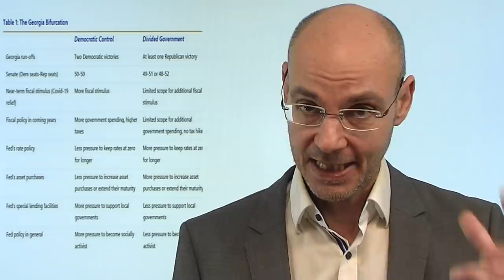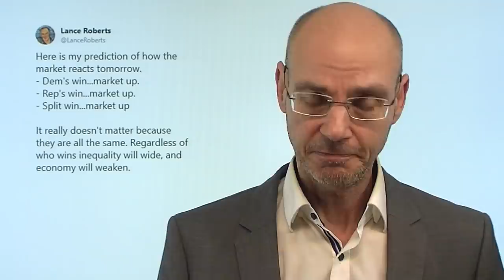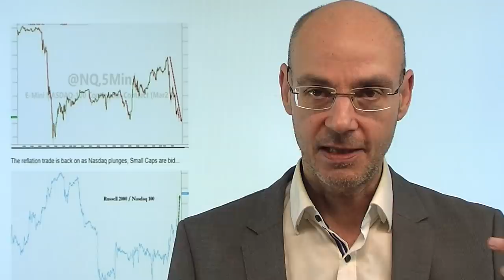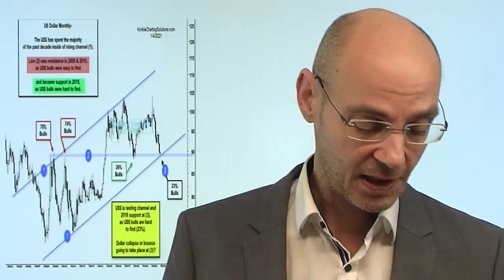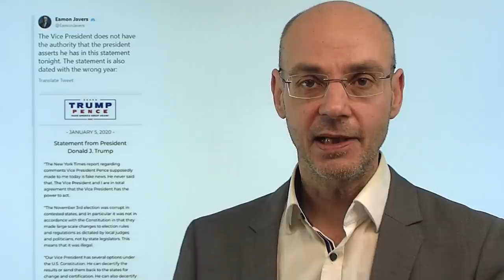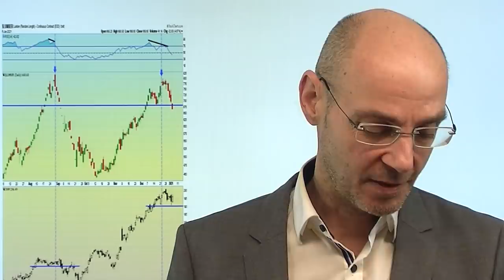US-Demokraten siegen - was jetzt? Videoausblick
Die US-Demokraten haben einen Sitz sicher, den zweiten Sitz sehr wahrscheinlich gewonnen in Senat - wie reagieren die Aktienmärkte nun darauf, dass die US-Demokraten auch im Senat eine knappe Mehhreit haben (durch die Stimme von Vize-Präsidentin Kamala Harris)? Zunächst sehen wir in Reaktion auf die Wahl in Georgia das, was zu erwarten war: der Dollar schwächer, die Rendite der 10-jährigen US-Staatsanleihe steigt erstmals seit März 2019 wieder über die Marke von 1%. Der Nebenwerte-Index Russell 2000 legt zu (Stimulus-Hoffnungen), der Nasdaq dagegen kommt unter Druck (Sorge vor Regulierungen durch US-Demokraten). Das dürfte heute turbulent werden für die Aktienmärkte - zumals heute Trump versuchen wird, seine allerletzte Chance zu nutzen..